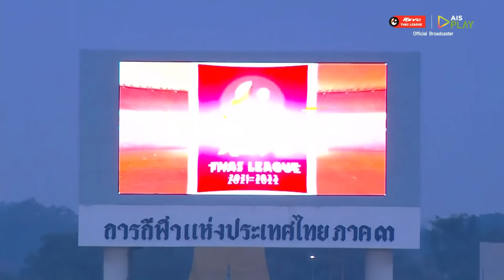ไฮไลท์ นครราชสีมา มาสด้า เอฟซี พบ ขอนแก่น ยูไนเต็ด | ไฮลักซ์ รีโว่ ไทยลีก 2021/22 | 12-02-2565